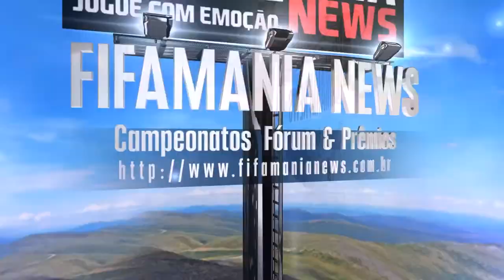FIFA 15 - MELHORANDO SEU JOGO - TUTORIAL de defesa e contenção!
Uma série de tutoriais? Só aqui mesmo...!